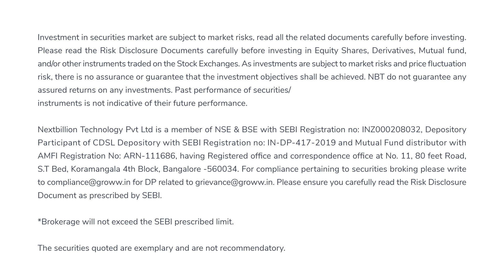ஜப்பானில் வேலை செய்யாத அறிவுரை | Advice that didn't work in Japan